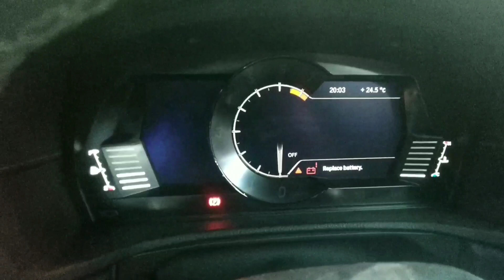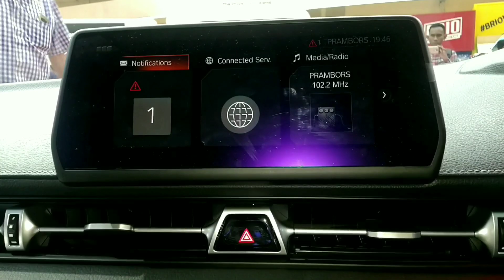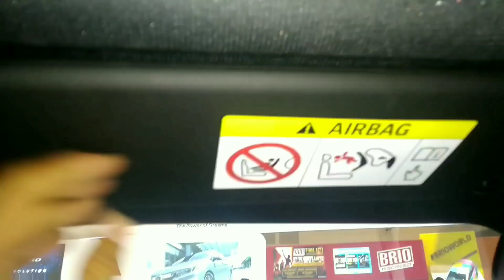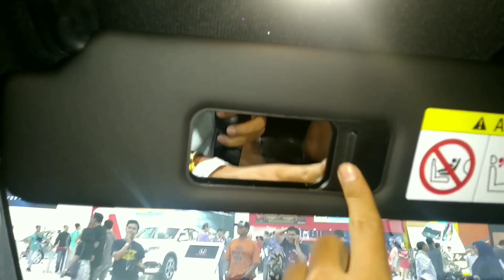Toyota Supra Indonesia Review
Toyota supra telah resmi di Launching d Indonesia pada GIIAS 2019 lalu.mobil ini di bandrol dengan harga 2,3 Miliar lebih, dengan harga segitu layak kah Toyota supra ini untuk di beli? Dan bersaing dengan mobil2 di kelas nya? Yuk tonton Video Toyota Supra 2019 Indonesia Review sampai habis. lets Go...

Untuk Sharing kerjasama  Endorsment bisa hubungi :
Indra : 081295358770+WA